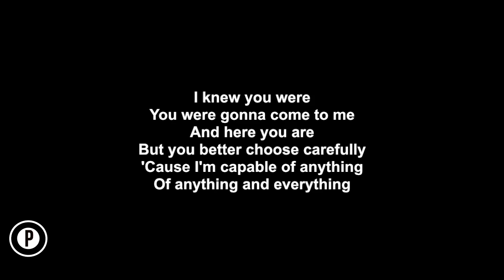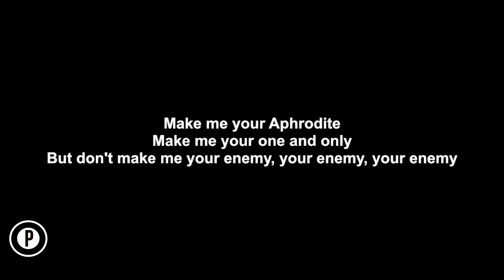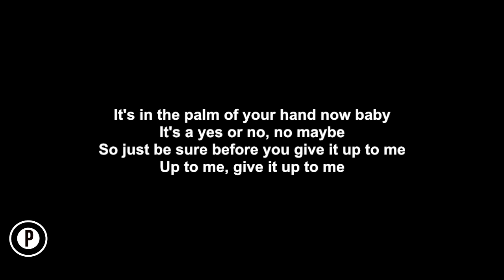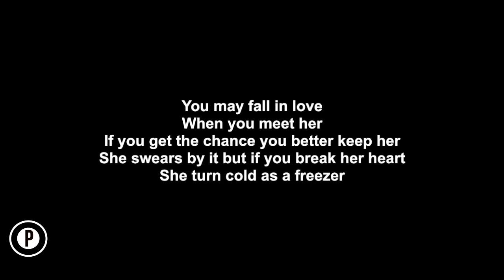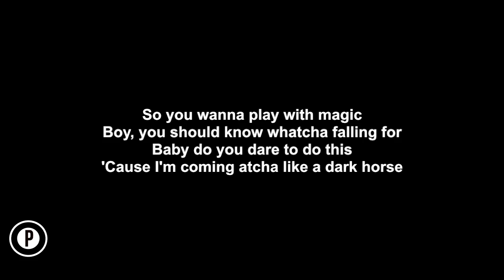Katy Perry - Dark Horse Karaoke SLOWER Acoustic Piano Instrumental Cover Lyrics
Katy Perry Dark Horse Ft. Juicy J Karaoke Slower Instrumental Acoustic Piano Cover Lyrics On Screen